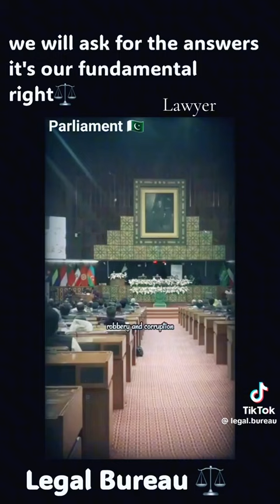we will ask for the answes it's over fundamental right. ❤️🙌🇵🇰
stand with right even if you have to stand alone ❤️🙌.